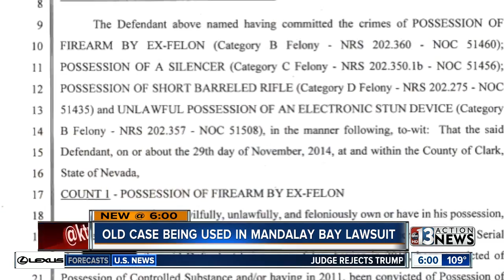Lawyers: 2014 arrest at Mandalay Bay precursor to 1 October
Lawyer Robert Eglet said Friday the arrest of Kye Aaron Dunbar in a 24th-floor Mandalay Bay room with guns including an assault-style rifle, a tripod and a telescopic sight bears similarities to the Oct. 1 shooting.